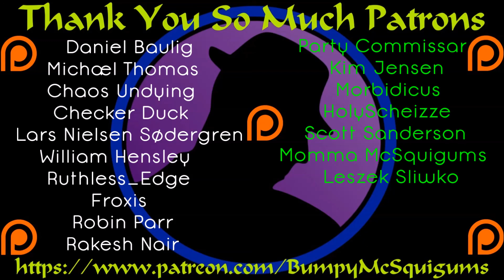Let's Play Elex - Part 95 - Nap Time!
We fight a whole bunch of bugs this time around.  I almost die a few times, but I don't.  Also, one bug burst out of the ground as I whipped around a corner and I got scared.  Yup, totally freaked me out.  Good job.  :D